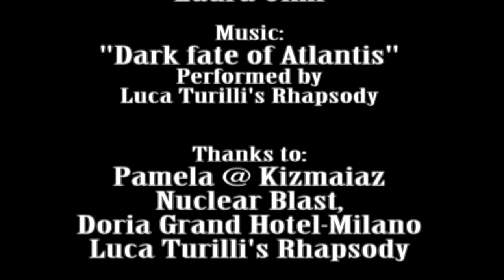Intervista ad Alessandro Conti (Luca Turilli's Rhapsody)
Intervista ad Alessandro Conti, cantante dei Luca Turilli's Rhapsody

Venite sul nostro sito per scopire novità, recensioni, fotografie e tanto altro.